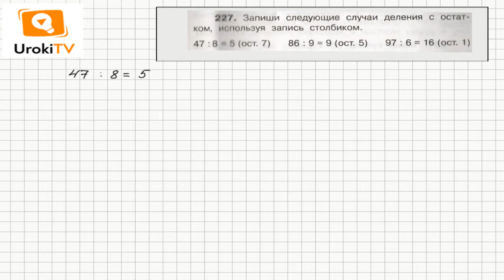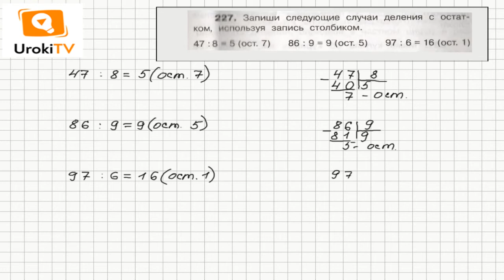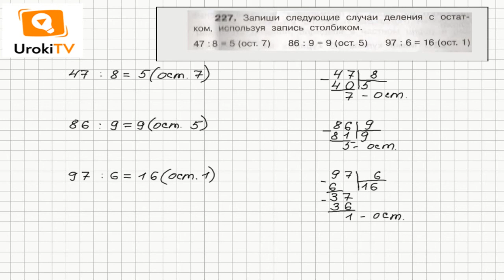Задание 227 – ГДЗ по математике 4 класс (Чекин А.Л.) Часть 1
Случаи деления с остатком не сложно записать в столбик. Отличаются они от деления в столбик без остатака только тем, что последний остаток при делении не равен 0. Выполняя деление в столбик необходимо проверять на каждом этапе, чтобы все остатки были меньше делителя.